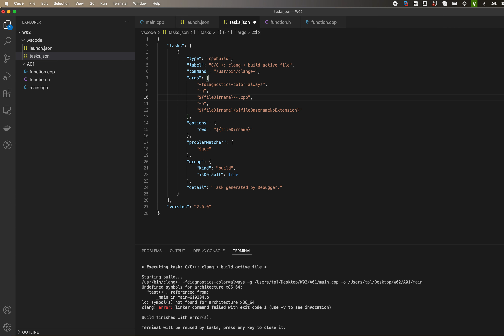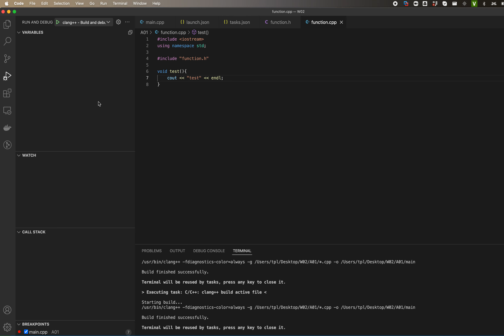VSCode C++ Macos 03 debug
Setup VSCode for C++